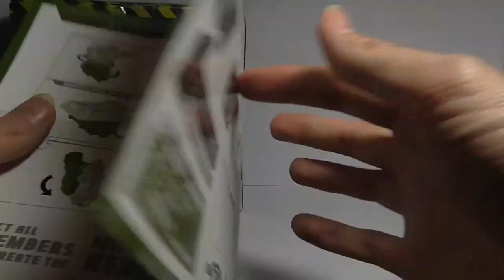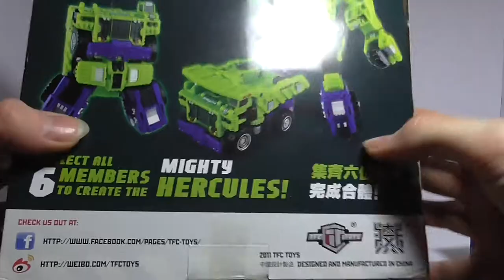Transformers - TFC Hercules - Heavy Labor - German Review - FULL HD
Transformers - TFC Hercules - Heavy Labor